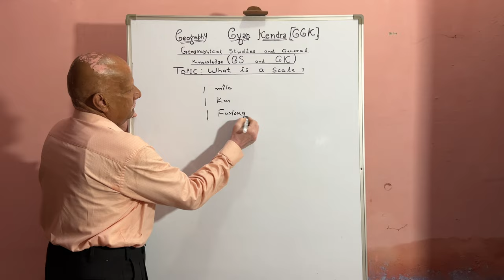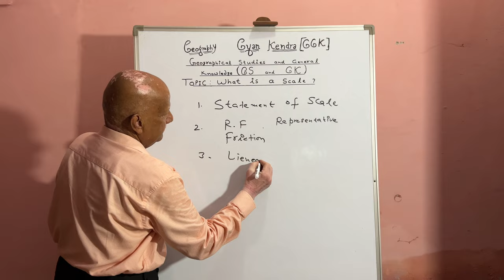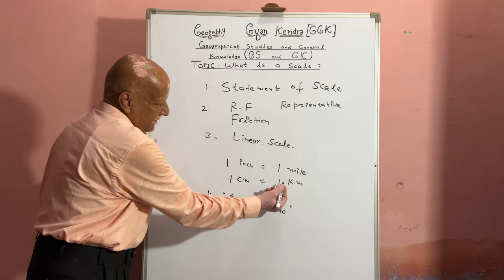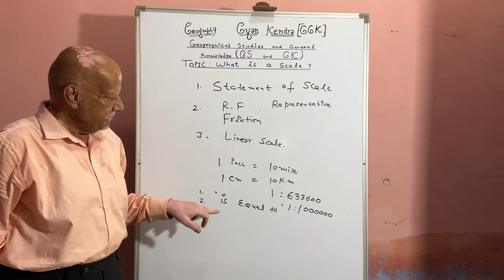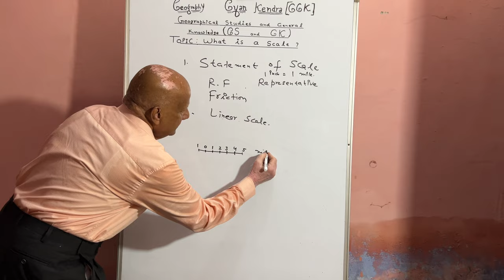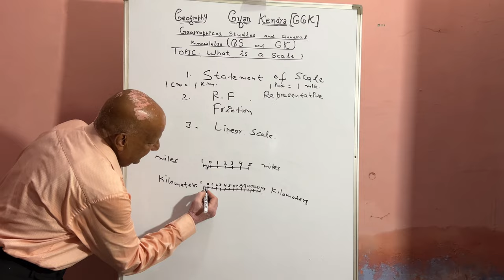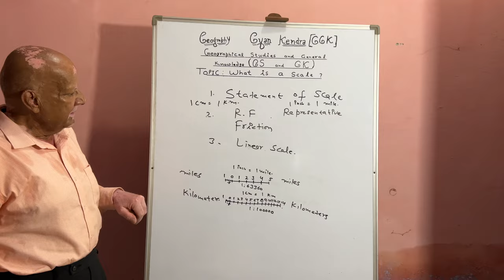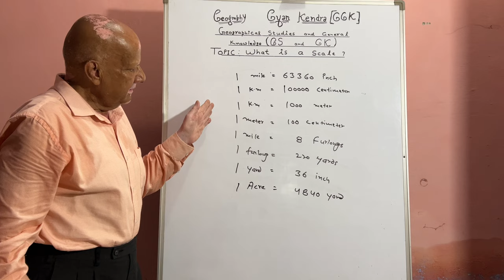DETAIL DESCRIPTION OF SCALE , ClASSIFICATION, With Examples BY PROF. DR. YOGESH MITTAL🌎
DETAIL DESCRIPTION ABOUT SCALE BY 33 years Of Teaching Experience DR PROF. YOGESH MITTAL🌎
IF ANYONE WANT LEARN ANY TOPIC PLEASE COMMENT THE TOPIC NAME IN COMMENT SECTION 🌎
ITS all About Geography